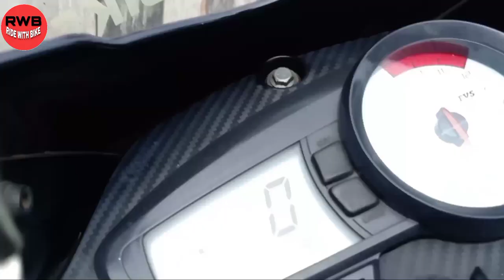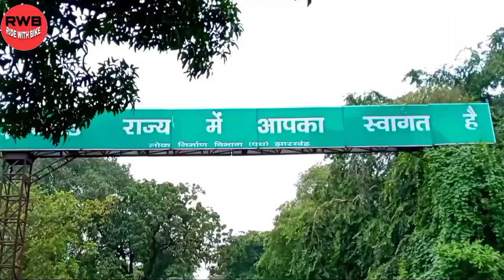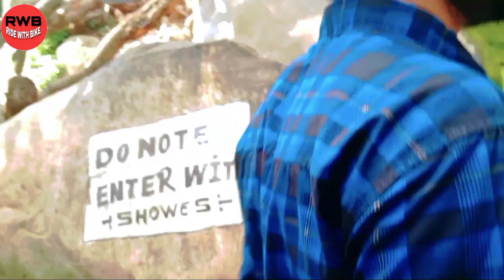Trikut Pahar / Parvat Deoghar Jharakhand West Bengal To Jharkhand Deoghar Adventure 🔥 RIDE WITH BIKE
Trikut Pahar Deoghar Jharakhand | West Bengal To Jharkhand Deoghar |Best Adventure By RIDE WITH BIKE.

Hello Dosto Welcome To RIDE WITH BIKE YouTube Channel.

NOTE:- WE ARE ALL ONE FAMILY

Your Quieres
Trip
Deoghar
place to visit in deoghar
Jharkhand
Krikut pahar
Trikuti pahar
Nandan pahar
Nandan pahar deoghar
Trikut pahar deoghar
trikut pahar ropway
trikut pahar ropeway
ropeway
best place to visit in jharkhand
place to visit in jharkhand
top place to visit in deoghar
top place to visit in baidyanath dhaam

Ride
Ride with bike